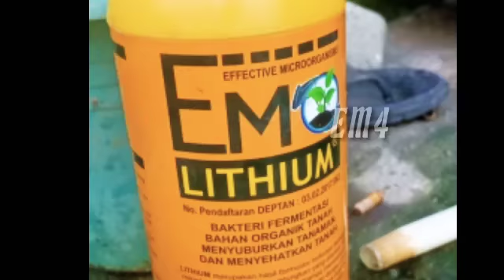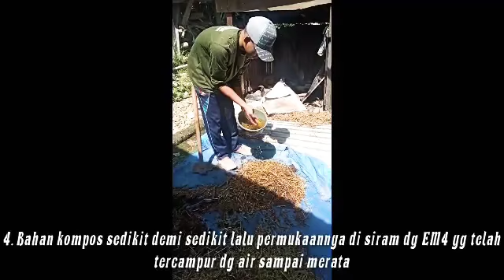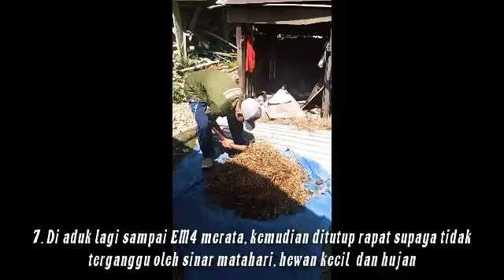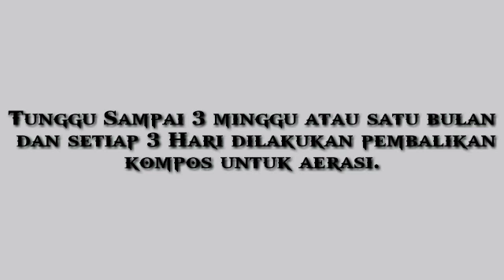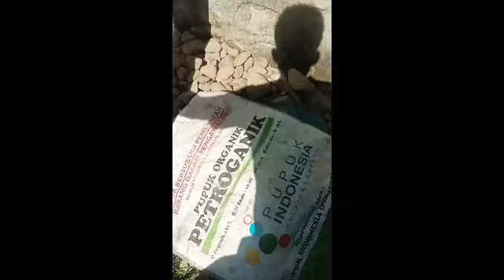Pembuatan pupuk Kandang